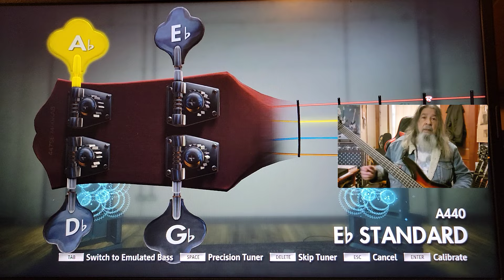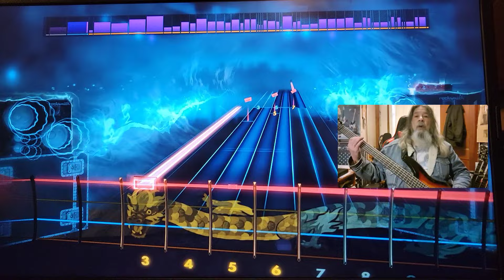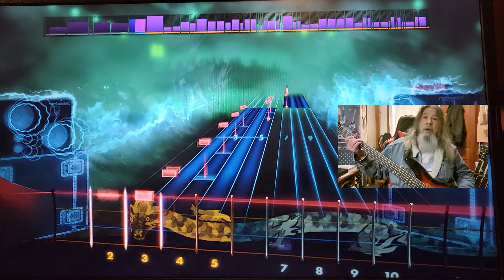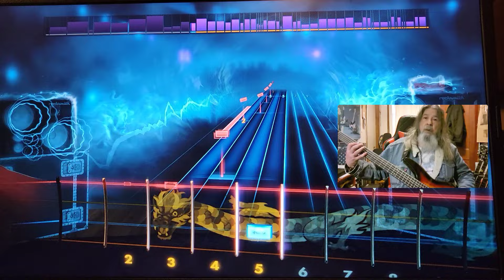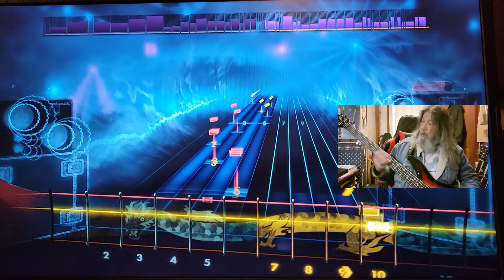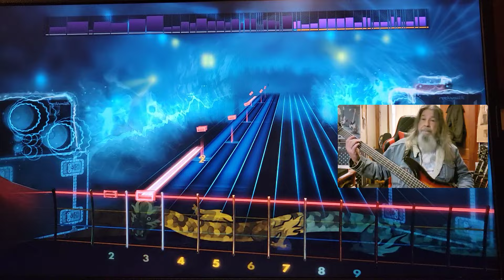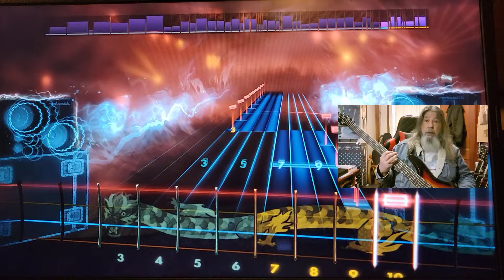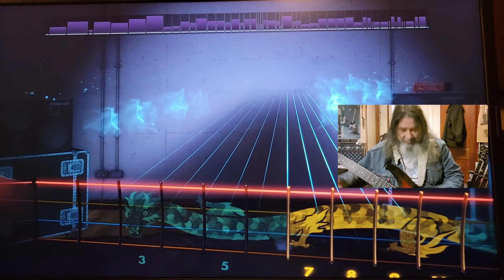Buckethead Soothsayer Rocksmith CDLC Bass